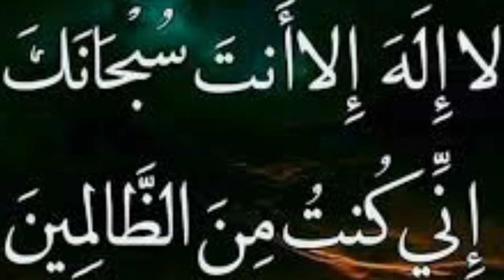shab e barat ki Khas Dua | 15 shaban ki dua | Alvi Wazaif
Alvi Wazaif,
ALVI WAZAIF,
Alviwazaif,